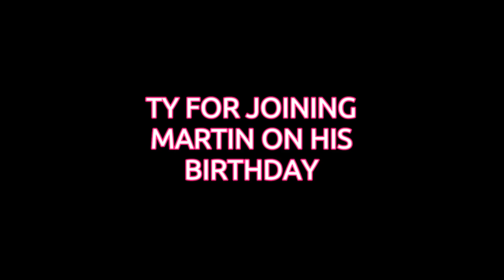MR FORDS 56TH - PART 1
CELEBRATING MR FORDS BIRTHDAY at Divva with the excellent entertainer Dru Chapman !